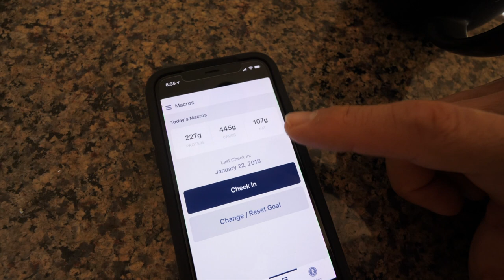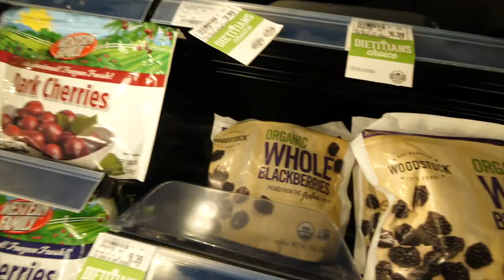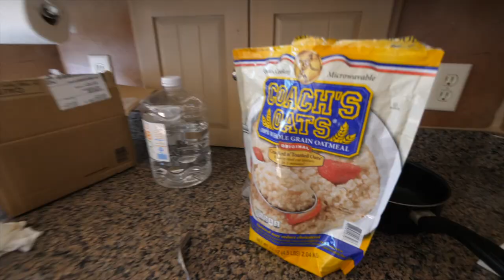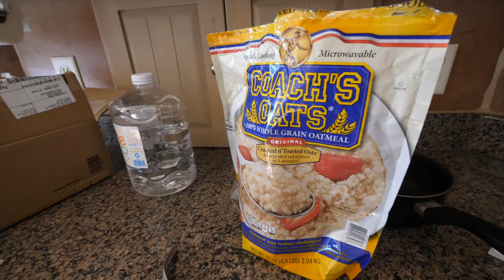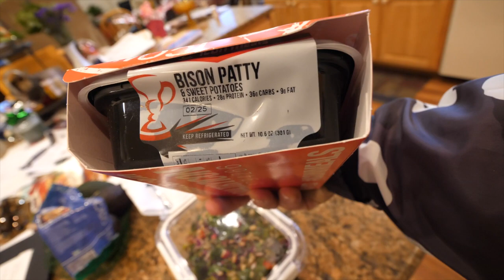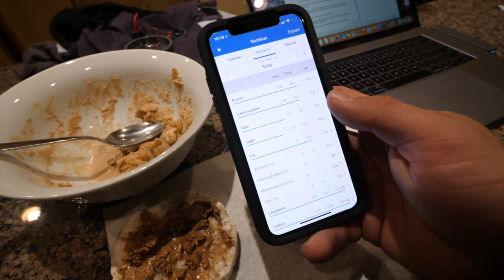IIFYM | Full Day Of Eating + New Gym Equipment!